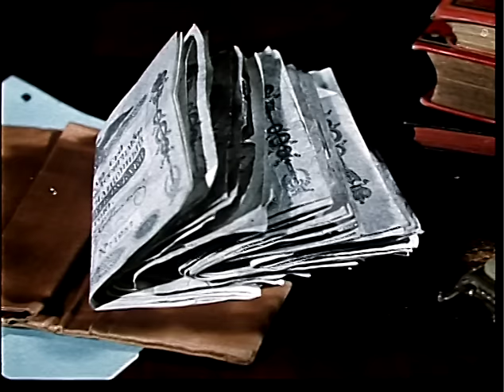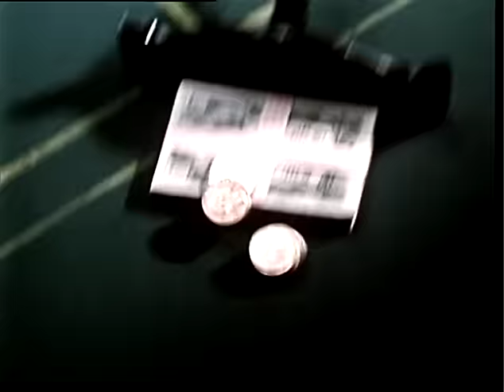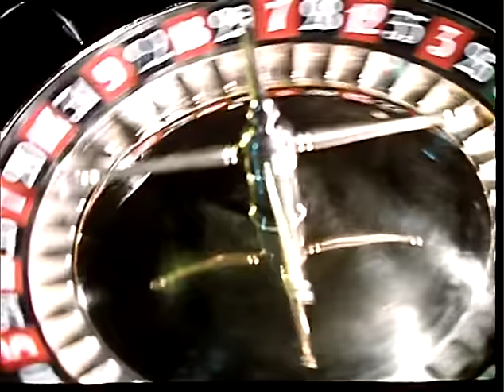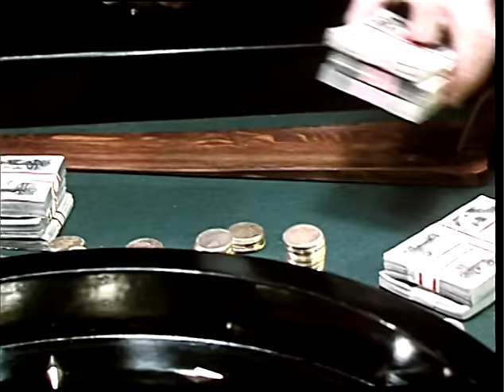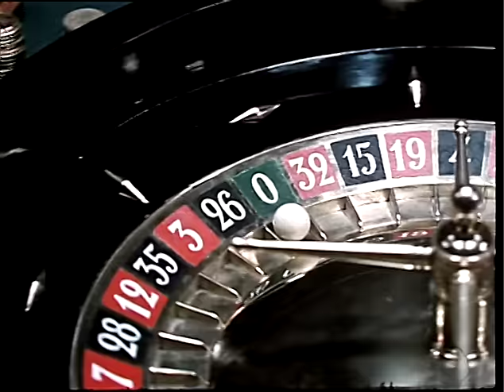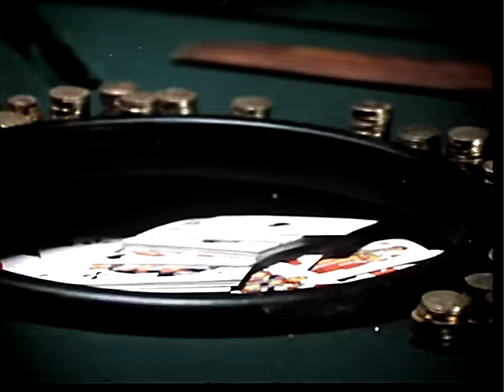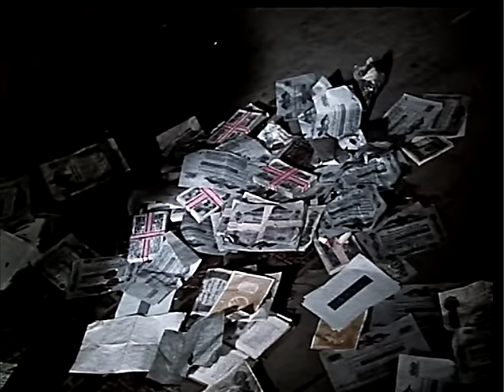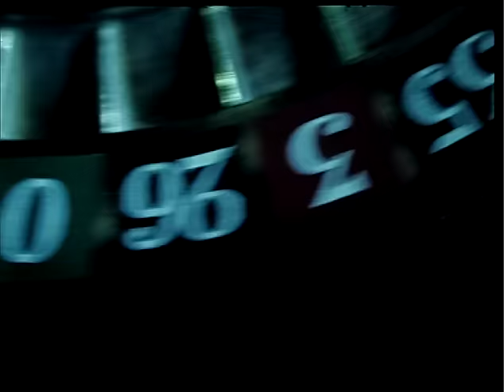Игрок (1972 год) драма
Экранизация романа Ф.М. Достоевского. Генерал Загорянский вместе с детьми и их домашним учителем живет в роскошном отеле на немецком курорте Рулетенбург. Ещё в России генерал заложил свое имение и теперь с нетерпением ждет из Москвы известия о смерти больной тетки. Только тогда он может получить большое наследство и то положение в обществе, о котором мечтает...